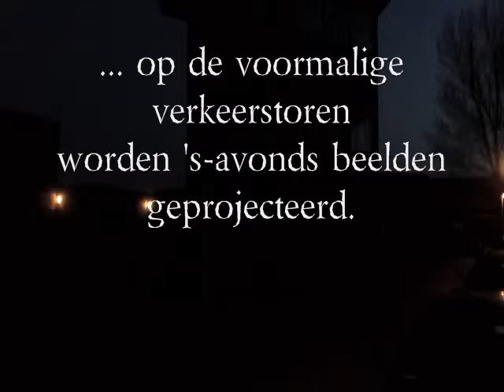Verkeerstoren Ypenburg wordt Kunstwerk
De Verkeerstoren van het voormalige vliegveld Ypenburg, nu woonwijk, werd onlangs onthuld als (tijdelijk) kunstwerk.